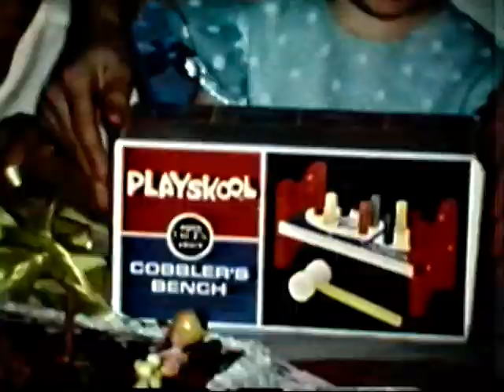DVD 123501 0